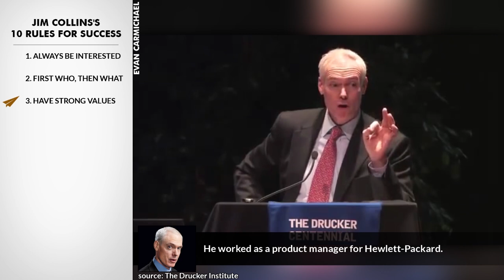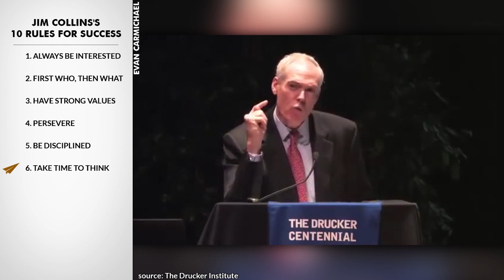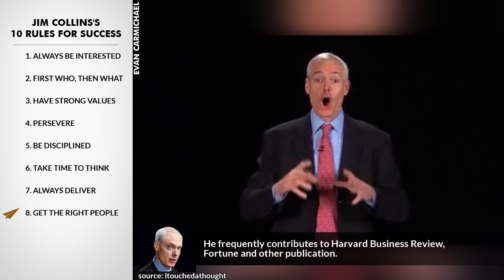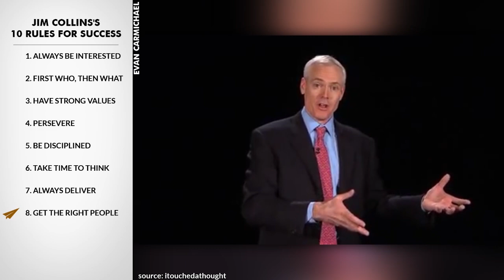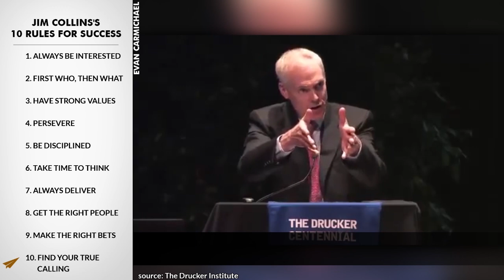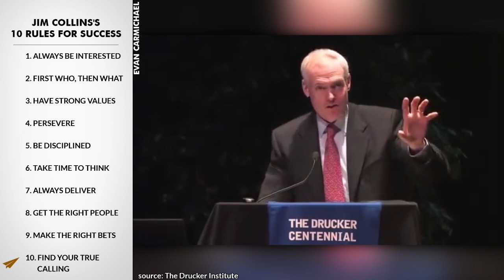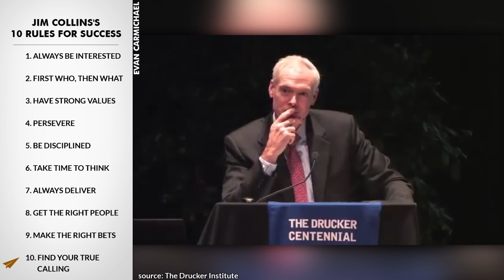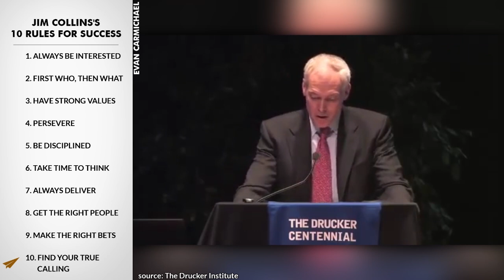There is NO LUCK in SUCCESS, Only DISCIPLINE! | Jim Collins | Top 10 Rules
✎ In this insightful YouTube video, Jim Collins, renowned American business consultant, author, and lecturer, shares his top 10 rules for success. Collins delves into the importance of curiosity, emphasizing how questions shape our journey in life. Drawing from his own experiences and lessons learned, he highlights the significance of surrounding oneself with the right people before determining the direction to drive forward. Collins emphasizes the value of prioritizing "who" over "what," stressing that success often hinges on building a solid foundation of core values and assembling the right team.

Collins's wisdom extends beyond individual success stories to encompass broader insights into enduring greatness in the business world. He reflects on the principles that distinguish enduring companies from their counterparts, emphasizing the pivotal role of core values in weathering storms and navigating challenges. Through compelling anecdotes and practical examples, Collins illustrates how a blend of innovation and organizational discipline propels companies like Intel to long-term success. He emphasizes the importance of delivering consistently, echoing the sentiment that sustained success is rooted not just in innovation but also in reliability and execution.

Throughout the video, Collins's narrative is peppered with engaging stories and thought-provoking reflections, offering viewers valuable lessons distilled from decades of research and observation. From the necessity of preparation and discipline in high-stakes situations to the enduring power of curiosity and questioning, Collins's insights resonate with aspiring entrepreneurs, leaders, and anyone seeking enduring success in their endeavors. Join Jim Collins on a journey of discovery and learn from his invaluable wisdom on achieving greatness in life and business.

★ BOOKS ★
• 254 Confidence

Much love,
Evan